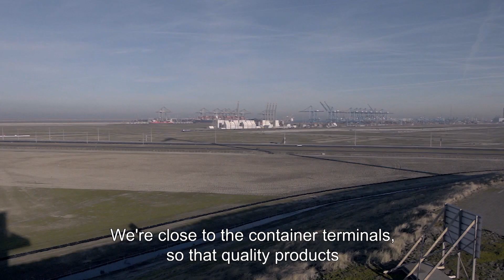Real Estate development Port of Rotterdam Authority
Maarten de Wijs, Business manager Warehousing & Distribution about Maasvlakte Distribution Park West: a premium logistics location for property developers, investors, shippers and logistics service providers. This distribution park offers space, development opportunities and hypermodern services.

It is an ideal place for companies to grow, develop and invest in logistics, property and large-scale distribution.

Maarten de Wijs will explain everything about this Distripark at the Provada real estate fair in the RAI, Amsterdam on Tuesday 4 June 2019.